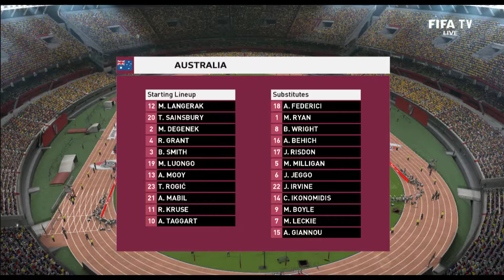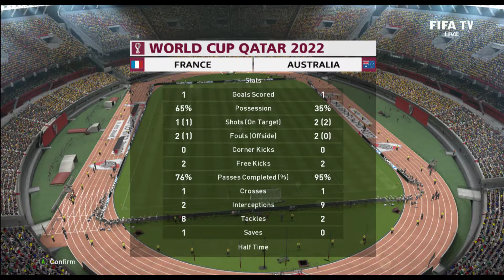France vs Australia - Ft Benzema, Mbappe - 2022 FIFA World Cup Qatar - eFootball TV - 1080p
2022 FIFA World Cup - The 2022 FIFA World Cup is scheduled to be the 22nd running of the FIFA World Cup competition, the quadrennial international men's football championship contested by the senior national teams of the member associations of FIFA. It is scheduled to take place in Qatar from 21 November to 18 December 2022.